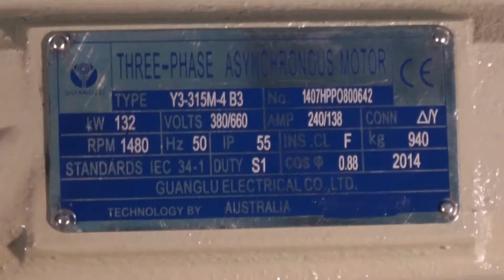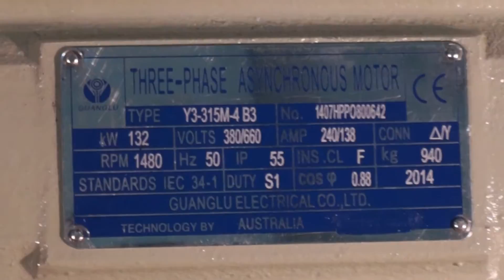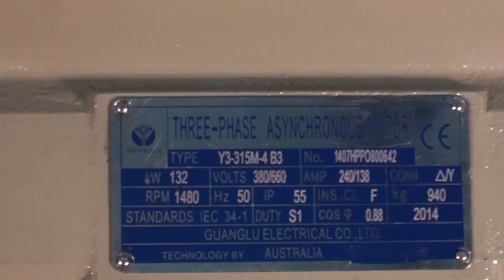Dong Co 1400 Vong Phut Cham Tua 4P 4Pole 132Kw 180Ngua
NHÀ PHÂN PHỐI THIẾT BỊ CÔNG NGHIỆP MINHMOTOR
Thương hiệu Minh Motor là nhà nhập khẩu và cung cấp động cơ điện được ưa chuộng khắp Việt Nam, với khối lượng sản phẩm công nghiệp trên 2500 tấn / năm và bạn hàng trên 45 tỉnh thành trong cả nước. Nhận được sự ưu ái và ủng hộ của quý khách trong nhiều năm qua, chúng tôi luôn đa dạng hóa trong tư vấn sản xuất và phát triển nhập khẩu các loại mặt hàng công nghiệp thiết yếu như: giảm tốc, hộp số, palang (tời), bơm hút chân không, phanh thủy lực, xe nâng hàng, thiết bị cho cầu trục, đầm xây dựng... với các công nghệ Australia, Nhật, Đức, Cộng Hòa Séc, Ukraine và Đài Loan. Với hơn 1500 công nhân sản xuất lành nghề tại nước ngoài và đội ngũ kỹ thuật viên đa năng, sáng tạo tại Việt Nam, chúng tôi luôn mang đến những sản phẩm nhập khẩu chất lượng cao, chứng chỉ ISO 9001 với giá gốc của giá bán buôn (bán sỉ) phù hợp với mọi cá nhân dân dụng, các cơ sở sản xuất cho tới các tổ chức nhà nước cấp cao của ba miền Bắc - Trung - Nam.